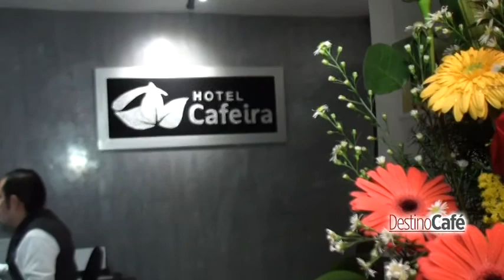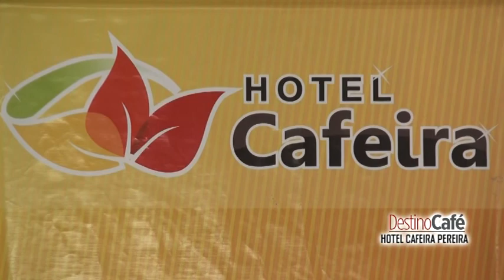DESTINO CAFÉ HOTEL CAFEIRA PEREIRA